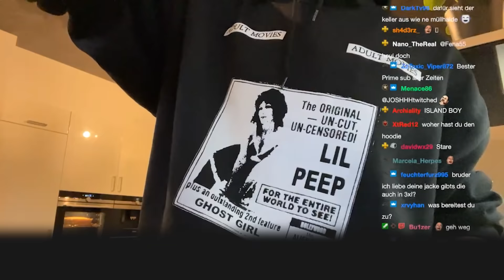LIVE KOCH-STREAM!😂 Der legendäre Nudelauflauf! | MontanaBlack IRL Stream Highlights